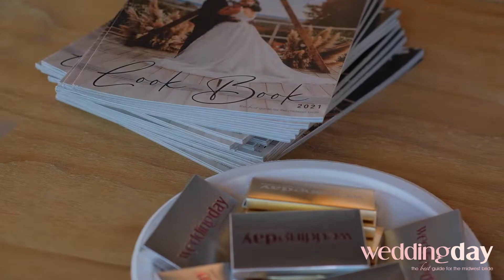WeddingDay's Photographer Collaborative Style Shoot Event at The Ivory Foundry in Indianapolis, IN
Behind the Scenes of WeddingDay's 2021 Photographer Collaborative Style Shoot Event at The Ivory Foundry in Indianapolis, Indiana. Style Shoot Team // Videography: Elle Woods Films, Venue: Ivory Foundry Wedding & Events, Coordination & Design: Magical Moments Event Planning, Lead Photographer: Beth Waterman Photography, Florist: Special Occasion Designs by Chrissy, Dress & Tux: Sophia's Bridal & Tux, Hair & Makeup: Hair by Morgan, Neon Signs: Simply Stunning Creations, Stationery: Wedding Stationery by PSR Designs, Rentals: A Classic Party Rental, Cake: Classic Cakes, Models: Siarra Eckenboy & Jade Perry